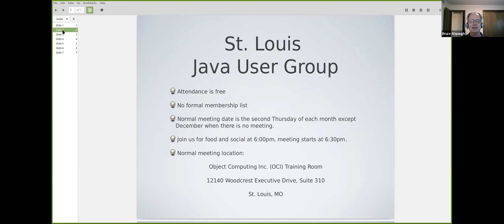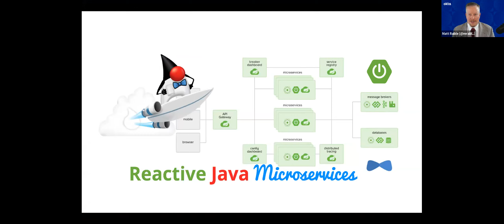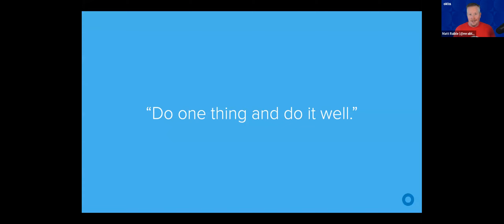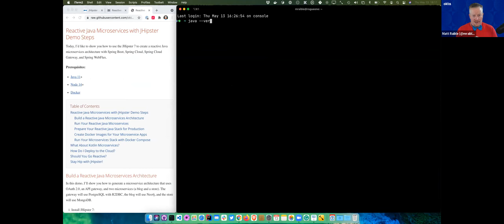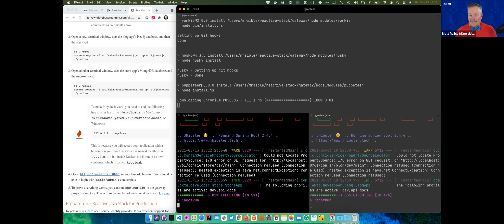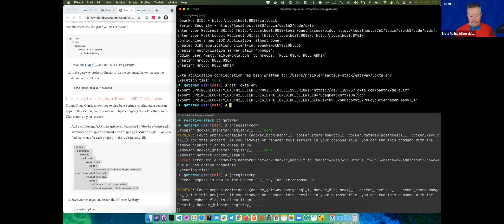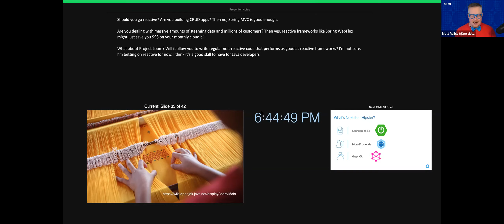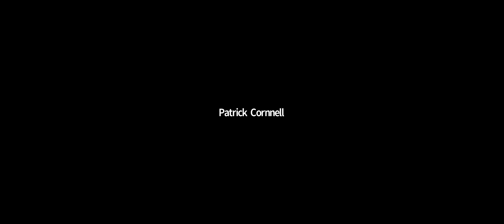St. Louis Java Users Group May 2021: Reactive Microservices with Spring Boot and JHipster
About the Presentation: Microservice architectures are all the rage in JavaLand. They allow teams to develop services independently and deploy autonomously.

Why microservices?
IF
you are developing a large/complex application
AND
you need to deliver it rapidly, frequently, and reliably over a long period of time
THEN
the Microservice Architecture is often a good choice.

Reactive architectures are becoming increasingly popular for organizations that need to do more, with less hardware. Reactive programming allows you to build systems that are resilient to high load.

In this session, I'll show you how to use JHipster to create a reactive microservices architecture with Spring Boot, Spring Cloud, Keycloak, and run it all in Docker. You will leave with the know-how to create your own resilient apps!

About the Presenter: Matt Raible is a well-known figure in the Java community and has been building web applications for most of his adult life. For over 20 years, he has helped developers learn and adopt open source frameworks and use them effectively. He's a web developer, Java Champion, and Developer Advocate at Okta. Matt is a frequent contributor to open source and a big fan of Java, IntelliJ, TypeScript, Angular, and Spring Boot.